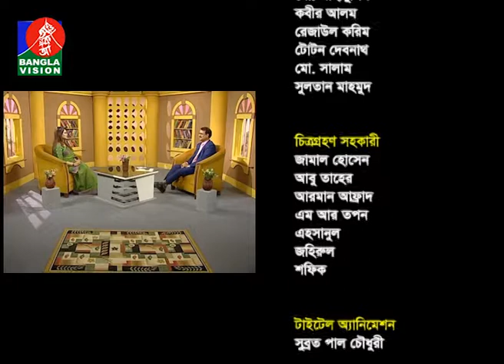Din Protidin | 04 March 2018 | A K M Shoyeb | BanglaVision Program